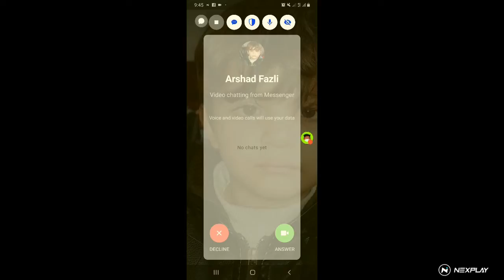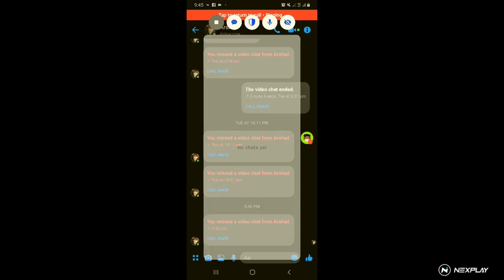Let's play: PUBG MOBILE